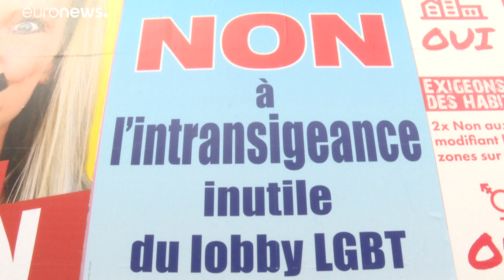Suíços contra a homofobia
A Suíça votou, em referendo, o alargamento da lei que penaliza a discriminação à orientação sexual. Uma derrota para conservadores e populistas.…